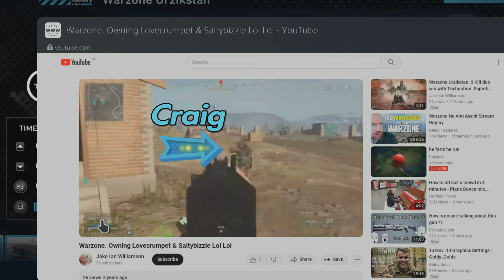Warzone & Blackout Disscussion on my Favourite Drop Spots. Whats Yours ??